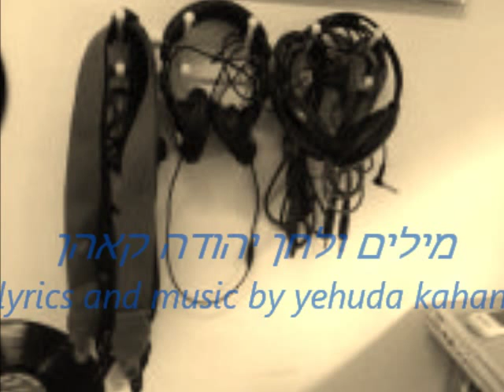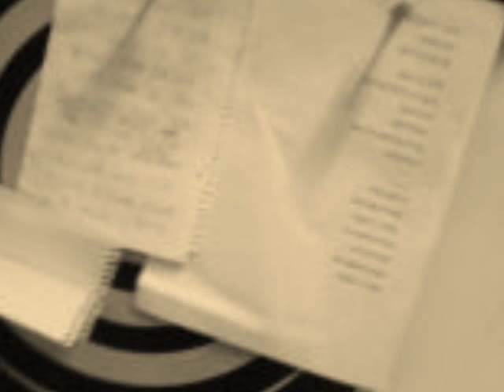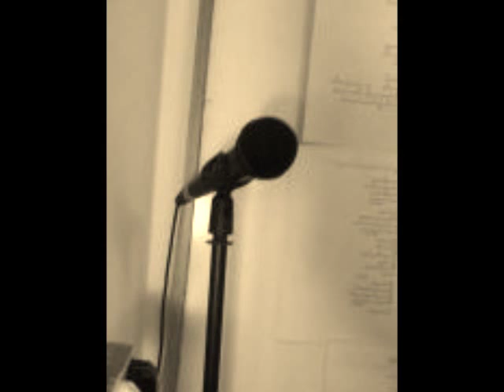יהודה קאהן - המלאך שלי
מילים: יהודה קאהן
לחן: יהודה קאהן

הייתי רוצה שתיהי לי לאישה הייתי נותן לך את כול הנשמה האהבה היא חוש עליון בחרתי אותך מתוך מליון

(פזמון)
Eres un angel para mi todo mi felicidad que esta en mi

הגעגועים אותנו שוברים כמו גלים שמתנפצים כמו רוחות עזות כמו גשמים אני ואת זה לנצח נצחים כשאת איתי אני מרגיש את החיים
 רק אל תעזבי רק אל תעזבי

את המלאך שלי כל האושר שבתוכי איתך אני רוצה לחיות איתך אני רוצה לראות ולעוף רחוק כי את המלאך שלי כל האושר שבתוכי